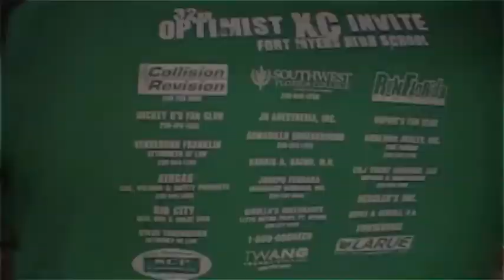Schnulle and Cardillo